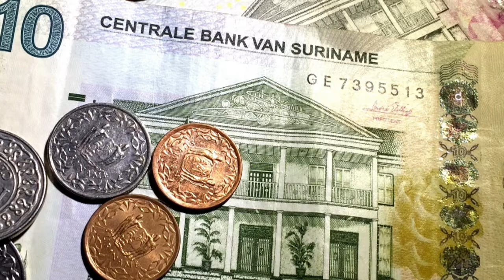04 04 2020 Bij overtreding valuta wet zullen maatregelen getroffen worden